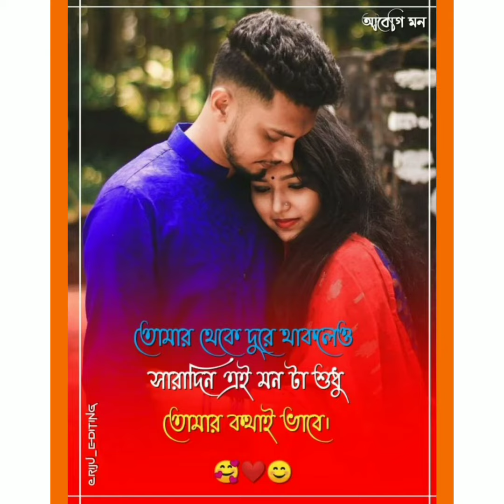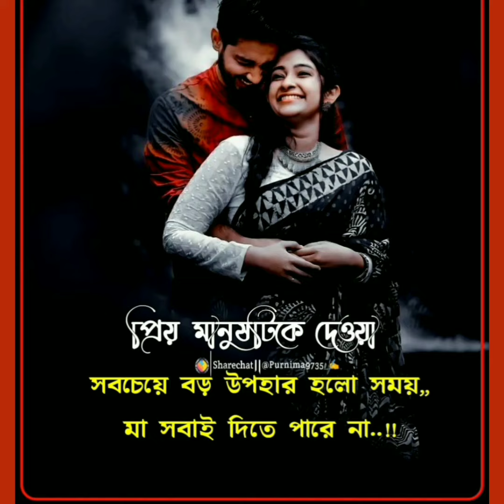আমার লেখা ভালোবাসার কবিতা প্রেমের কবিতাValobasar kobita#premer kobita#real love story#sayeri#love